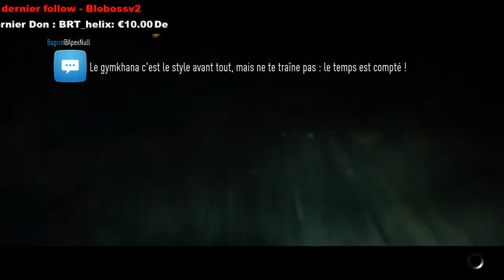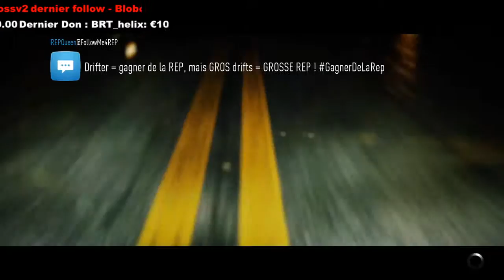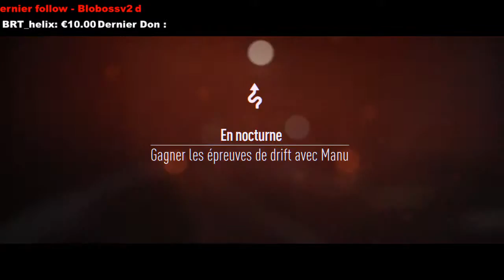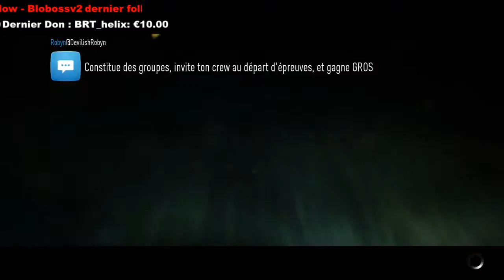[FR] Robyn la coquine - Let's Play - Need For Speed 2015 - (10)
Ayant un peu ral le c** du Spike, je me focalise maintenant sur la petite blondinette du groupe : Robyn ! Elle est pas farouche la bougre, mais pour ce qui est du coup de volant, c'est pas tip top ^^

/// --- Logiciels utilisés --- \\\